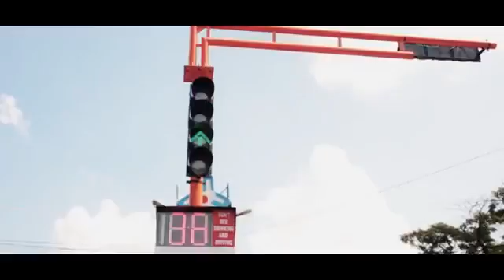IT + NIGHTY | TAMIL SHORT FILM